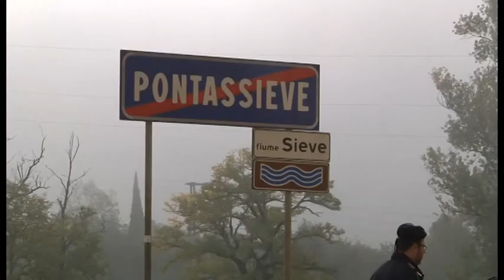Pontassieve (Fi), le vittime del Salva banche a casa di Renzi. Tensione con le forze dell'ordine